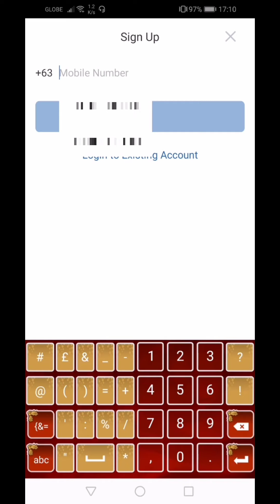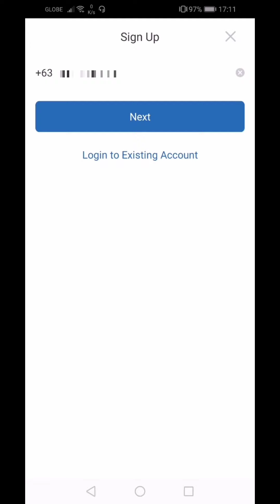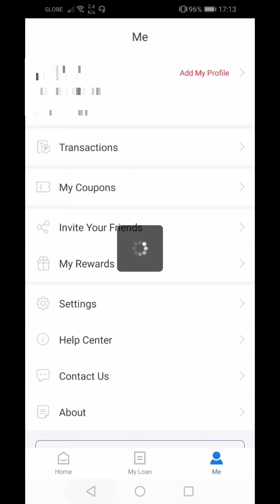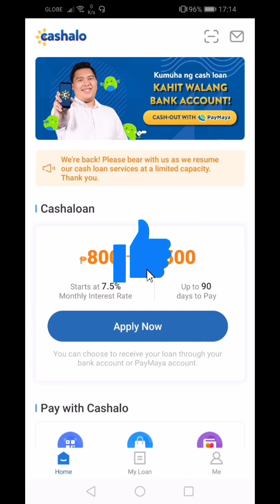How to Create Account in CASHALO | Loan Up to 50,000 PESOS!!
Kulang ang budget sa nagmamahalang gastusin?

Wag mag-alala dahil may Cashalo na sasalo sa’yo.

May credit ka na, pwede ka pang kumuha ng cash loan at mag-shopping nang hulugan.